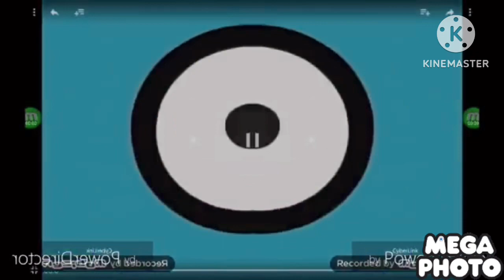PBS Kids Round 3 In Slow Voice